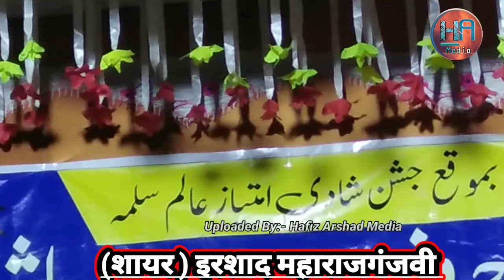मदीना बुला लीजिए:- शायर इरशाद साहब 2024 का नया कलाम मचाया दामाद Madina Bhula dijiye Hafiz Arshad Me